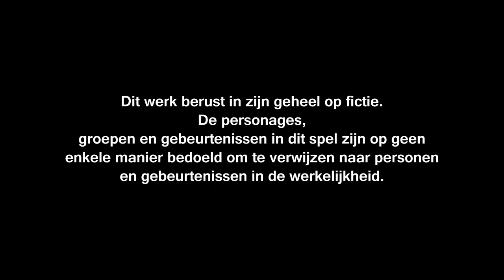Professor Layton vs. Phoenix Wright: Ace Attorney - Teaser Trailer (Nintendo 3DS)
Twee werelden ontmoeten elkaar op de Nintendo 3DS wanneer Professor Layton vs. Phoenix Wright: Ace Attorney op 28 maart verschijnt.